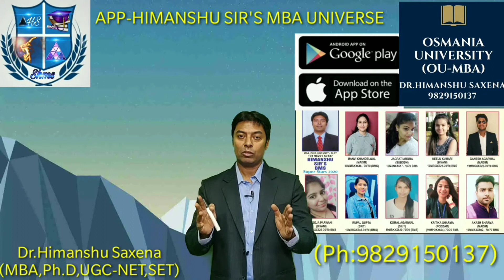MBA Online Courses in Statistics & Other subjects for Rishi College, Osmania University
Online courses for MBA All semesters
Download  playstore